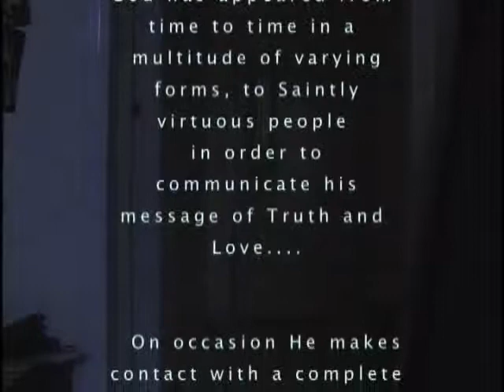Casper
A short video about a man who's karma is  troubled.